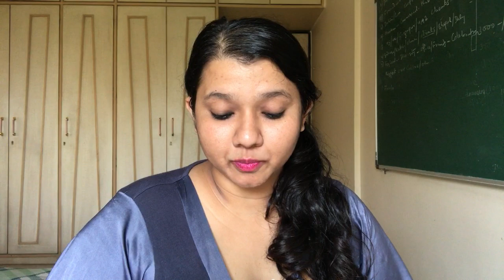Tejasswi ka ye video dekh fans ne Teju ko de diya ‘best girlfriend ka tag’